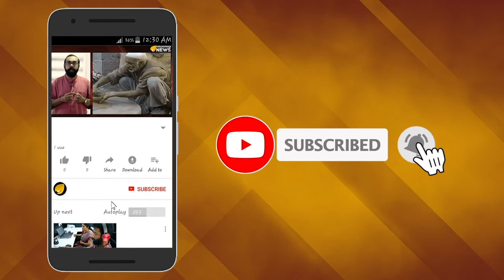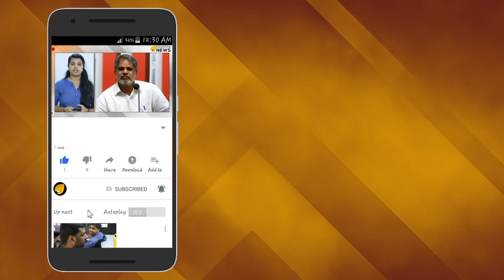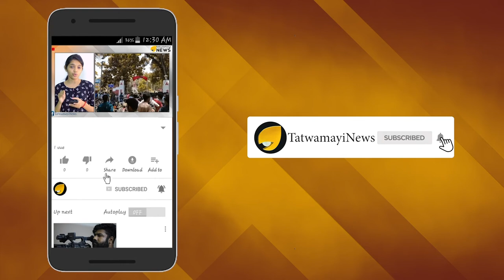തലസ്ഥാനത്തെ ജനങ്ങള്‍ ജാഗ്രതൈ..!കുടിവെള്ളത്തിലുണ്ട് കോളിഫോം ബാക്ടീരിയ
തലസ്ഥാനത്തെ ജനങ്ങള്‍ ജാഗ്രതൈ..!
കുടിവെള്ളത്തിലുണ്ട് കോളിഫോം ബാക്ടീരിയ...
മാരകമായ പല രോഗങ്ങൾക്കും ഇവ കാരണമായേക്കാം